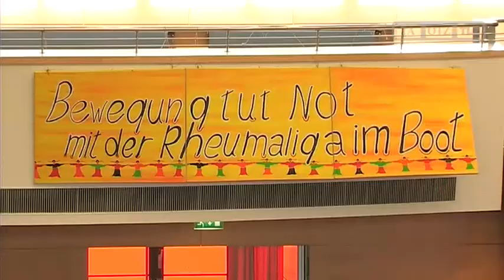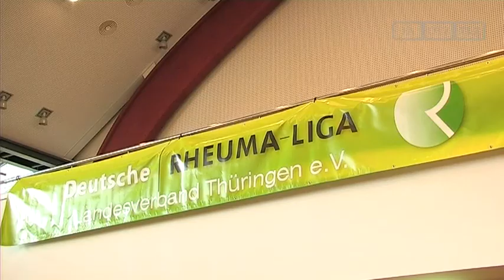Ball der bewegten Gelenke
Bad Blankenburg, 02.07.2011: Die Rheuma-Liga Thüringen hatte am Wochenende zum nun schon 4. Mal eingeladen. Mit rund 500 Teilnehmern gab' es nicht nur ein buntes Bild in der Stadthalle, sondern ließ auch mal die Schmerzen für einen Tag vergessen.